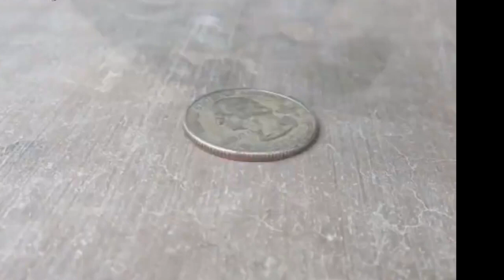Gravity Hook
Gravity Hook Multifunctional Stainless Steel Survival Folding Grappling Hook Climbing Claw Gravity Carabiner for Outdoor Life